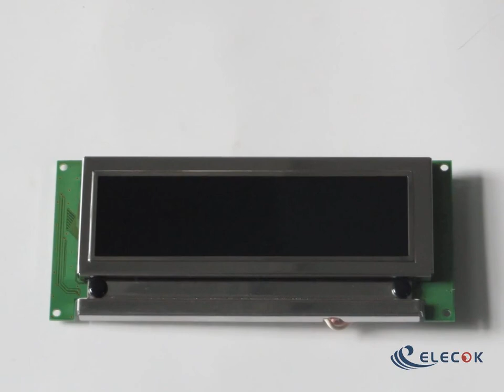SP12N002 4.8" STN LCD Panel for HITACHI with 12V voltage